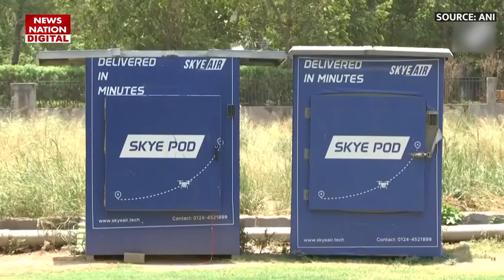Sky Air News Nation Digital 05 45pm Jun19 04min24sec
The Courtesy News Nation Digital.